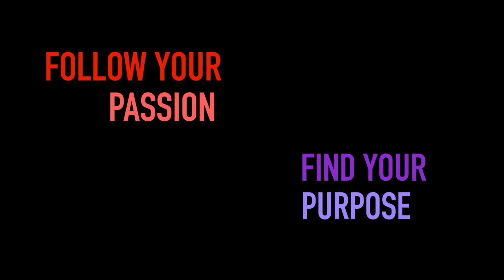Finding Purpose || Harley "DurianRider" Johnstone Pt. 3